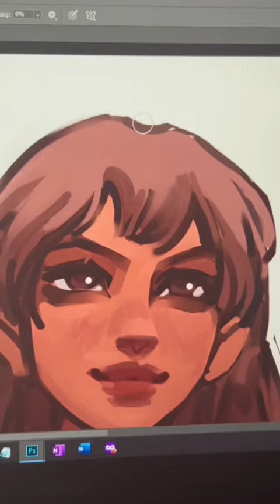Never stop at the first stage :)